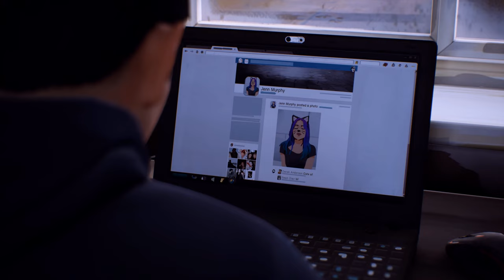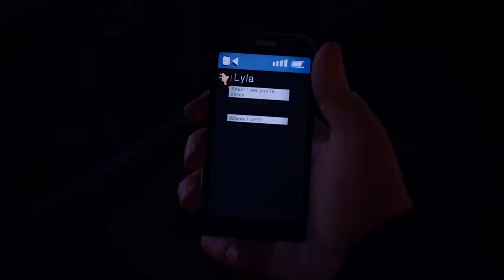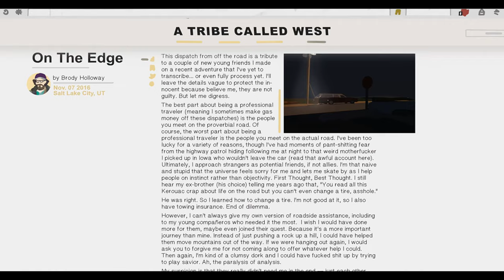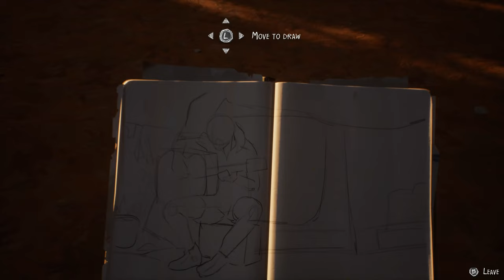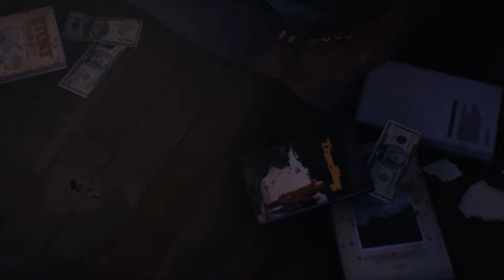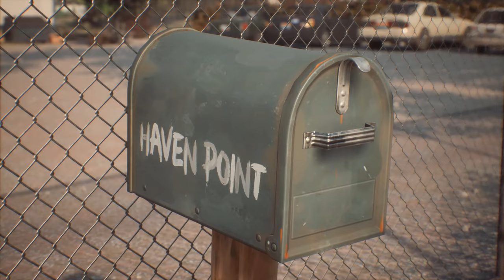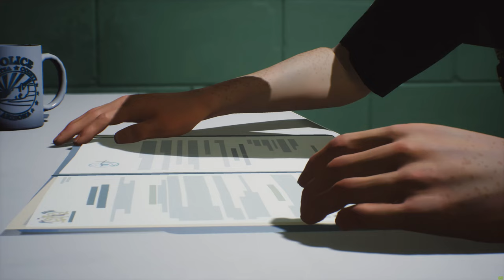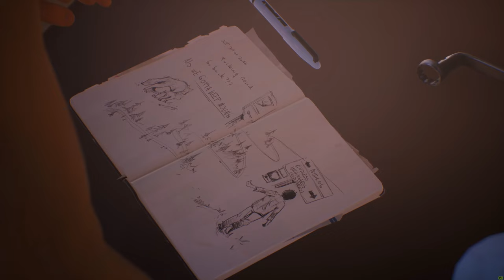Life Is Strange 2: The Full Movie / ALL CUTSCENES 【All Episodes】4K 60fps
Please Note-
This is the ending I found most fitting.
Some decisions you may not agree with, but I felt it was how a 'movie' edit should play out.
For example, not hugging Esteban adds feels and regret to Sean's story and evolution as a character.

Plot summary (spoilers below)

In 2016, 16-year-old Sean Diaz lives with his 9-year-old brother Daniel and father Esteban in Seattle, after Sean's mother Karen left them following Daniel's birth. One day, Sean intervenes when their neighbor Brett harasses Daniel, inadvertently injuring Brett as a police officer passes by. Esteban arrives at the scene and is shot and killed by the officer. A sudden explosion damages the house, and Sean flees with Daniel before more police arrive. Now fugitives, Sean decides to take Daniel to their father's Mexican hometown of Puerto Lobos, and begins to influence Daniel's morality.[8] Near Mount Rainier, the brothers are recognized by the owner of a gas station, but escape with the help of travel blogger Brody Holloway. They find Daniel took a puppy from the store, whom he names Mushroom. Brody arranges the brothers a motel room, where Daniel learns of Esteban's death and becomes angry, revealing he has latent telekinetic abilities and was the cause of the explosion in Seattle.

The brothers then spend a month at an abandoned cabin, where Sean helps train Daniel's ability. After Daniel falls ill, Sean decides to take him to their maternal grandparents Claire and Stephen Reynolds in nearby Beaver Creek, Oregon. As they prepare to leave, Mushroom is killed by a cougar, devastating Daniel. At Beaver Creek, Claire and Stephen accept the brothers despite Karen's abandonment, and Daniel befriends Chris, an imaginative boy that lives next door, after using his powers to save him from falling from his tree house (as seen in The Awesome Adventures of Captain Spirit[9]); Chris comes to think he has superpowers. Daniel coerces Sean into breaking into Karen's old room to learn more about her, where they discover a letter from Karen asking her parents to take care of her sons following the Seattle incident, along with her contact information. The police soon arrive on word that Sean and Daniel had been sighted in public. Claire, Stephen, and Chris help the brothers to escape.

Sean and Daniel join with freighthoppers Finn and Cassidy traveling to California, and the four secure paying jobs at a marijuana farm in Humboldt County, California for a cultivator named Merrill. Sean spends more time with their new friends, leaving Daniel frustrated with being unable to show his powers. One payday, Merrill discovers Daniel snooping around and refuses to pay the group, resulting in Daniel revealing his powers to the others. Finn secretly coerces Daniel to use his powers to steal money from Merrill; regardless of whether Sean takes part or not, the heist fails as Merrill is alerted. In a rage, Daniel destroys Merrill's house with his powers, knocking out everyone else and causing Sean's left eye to be impaled.

Sean wakes from a coma two months later under FBI custody. He finds a letter from Jacob, one of the farmworkers, which states Jacob found Daniel after the accident and took him to his hometown of Haven Point, Nevada. Sean escapes from custody and travels to Haven Point. There, he finds Daniel has been taken in by Lisbeth, the leader of a religious cult who is presenting Daniel's powers as a divine gift to convert her followers. After an initial attempt to recover Daniel, Sean is met by Karen, whom Jacob had also contacted for help. Sean and Karen begin to reconnect and establish a plan with Jacob to save both Daniel and Jacob's younger sister Sarah-Lee. They find files proving Lisbeth had used conversion therapy on Jacob and refuses to take Sarah-Lee to a doctor for her pneumonia, and use this to convince Daniel to come with them, accidentally burning down the church in the process.

Sean and Daniel travel with Karen to the hermit town of Away, Arizona, where Sean makes the last arrangements to cross into Mexico. Sean befriends David Madsen, a former security officer from Arcadia Bay, Oregon,[a] who suggests that Sean turn himself over to the authorities for a better outcome for him and Daniel. They learn authorities have tracked Karen down for her role in burning down the Haven Point church. Karen allows her sons to escape by staying behind to be arrested. They arrive at the Mexico–United States barrier, which Daniel breaks open with his powers. Before they can cross, Daniel is wounded by a bullet from two vigilantes and the group is soon captured by the local police. Daniel breaks Sean out of interrogation and the two flee to a Mexican port of entry, but find it blockaded by FBI and United States Border Patrol agents.

Sean must decide whether to surrender or attempt to cross the border, with the outcome depending on whether he raised Daniel with high or low societal morality through his past choices.